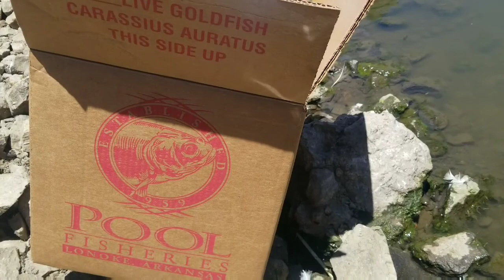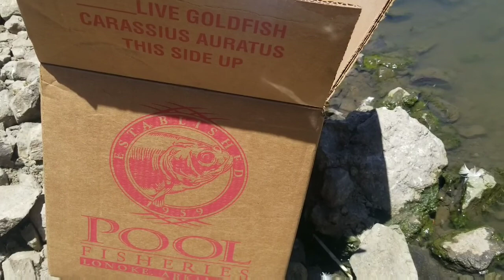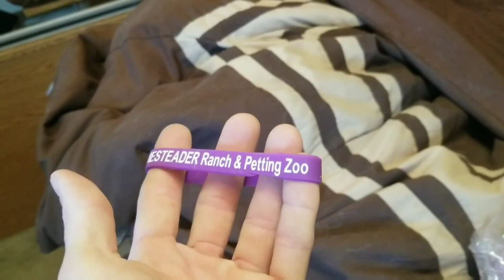SMV - Ep:145 - Welcoming & Answering Questions For The New Followers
Created 12 Jul 2020

All video content is protected by copyright and subject to a $2,500.00 per second used fee.